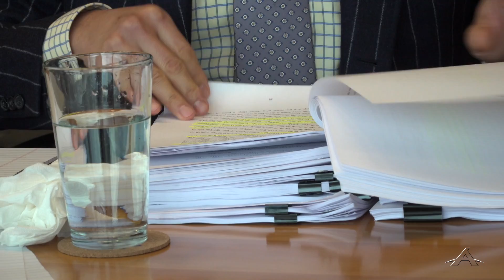Barronelle Stutzman and the ADF Team Prepare for the Washington Supreme Court